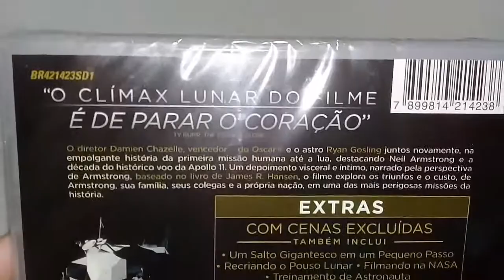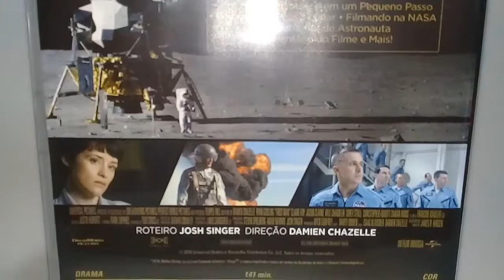Unbox DVD O Primeiro Homem, First Man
Unbox do DVD "O Primeiro Homem" (First Man), com direção de Damien Chazelle. O filme protagonizado por Ryan Gosling retrata a história de Neil Armstrong e todos os passos até o histórico voo da Apollo 11 e a chegada do homem até a lua. Crítica no Resenhando.com!